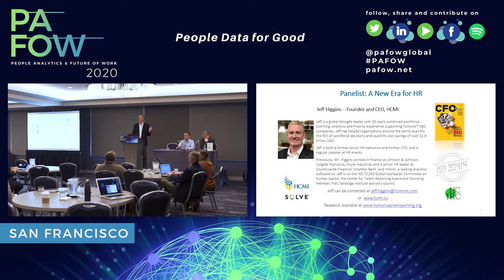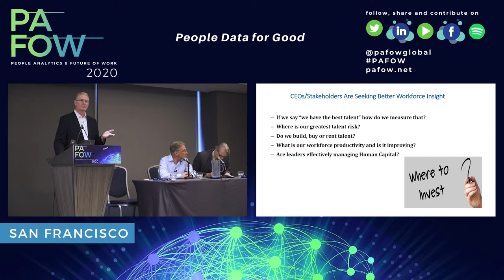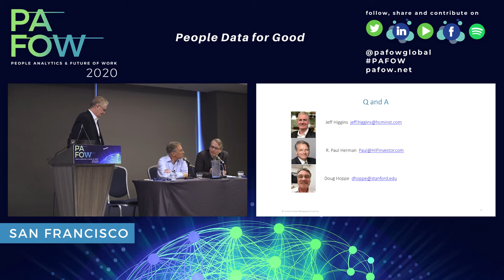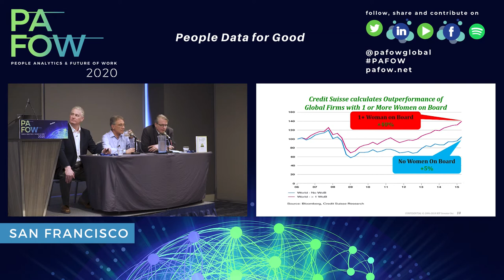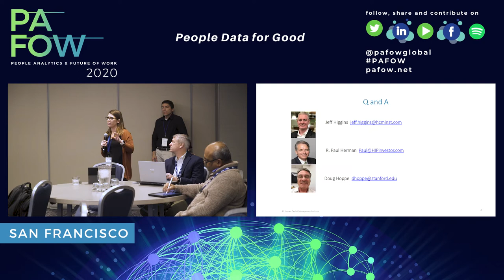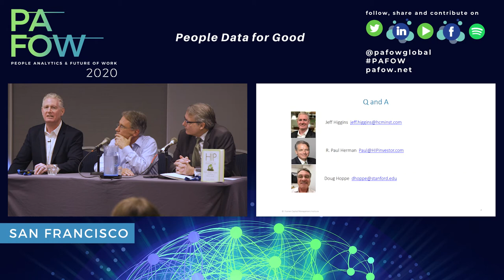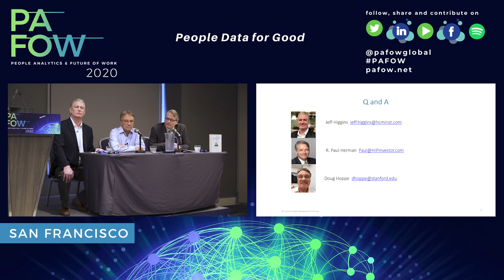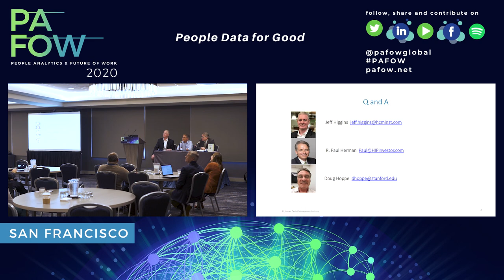Thomas Igeme of Trybe, Vidir Ragnarsson of Orkuveita Reykjavíkur, Shiran Yaroslavsky of Cassiopeia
Session Title: Looking for Something That Really Works: An Evidence-based D&I Study on Behavior Change
Speakers: Thomas Igeme of Trybe, Vidir Ragnarsson of Orkuveita Reykjavíkur, Shiran Yaroslavsky of Cassiopeia
Theme: DE&I